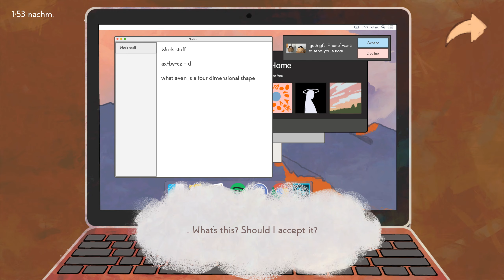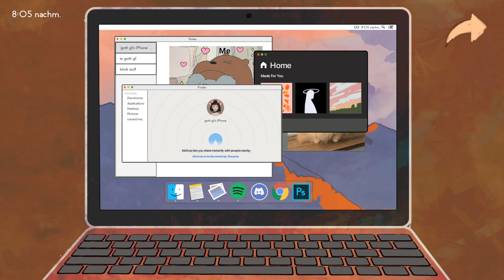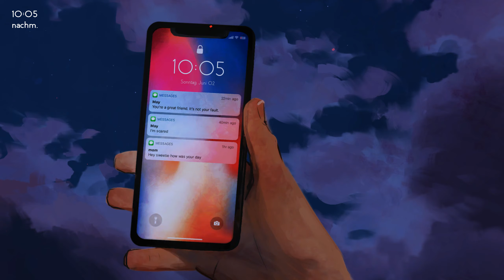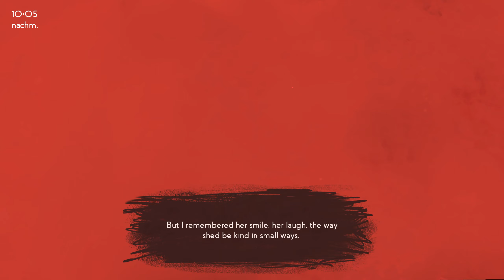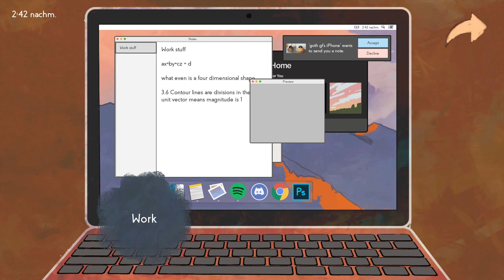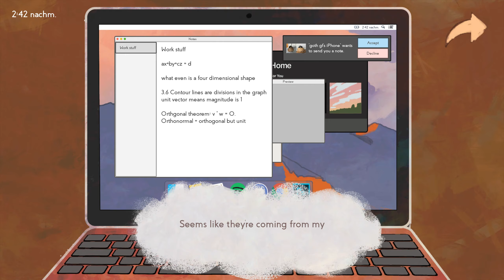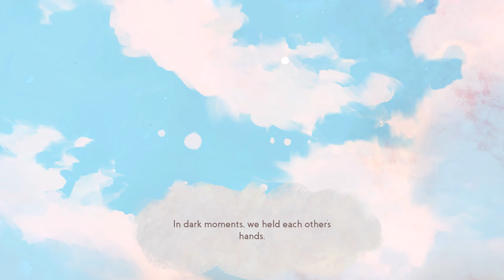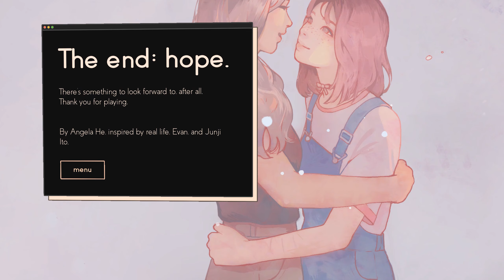MISSED MESSAGES 📱 Versteckter SCHMERZ ★ Let's Play Missed Messages | German | Deutsch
📱 MISSED MESSAGES

«LET'S PLAY MISSED MESSAGES» Kommentiertes Gameplay Video von Daromath

Manchmal sind es nur Nuancen, die etwas verraten.

Entwickler: Angela He
Publisher: Angela He